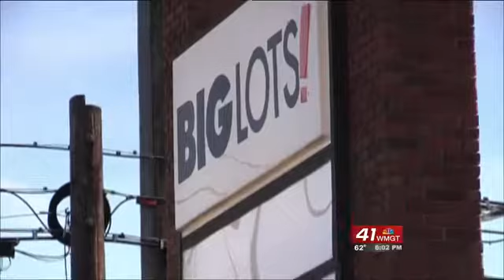Deputies warn of break-ins as holiday shopping season approaches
Bibb Deputies say while its the busiest time for holiday shoppers it's also a busy time for thieves searching for their next victims.